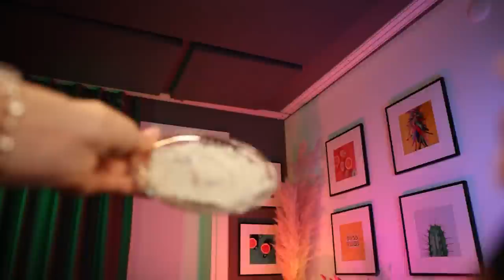ASMR The Most Relaxing Face Clinic ( Face Exam, Face Mask, Face Care, Spa, Face Massage)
This week's 2nd ASMR video is a Face Clinic.  Starts with a face exam, then to Spa where you get face cleaning, masks, moisturizer etc..., and lastly a face massage.  I hope you like it

Time Stamps
00:00 Face Exam
16:20 Spa
27:37 Face Massage

In this video I want you to experience the tingly sensation in your ear by quality binaural recordings which are aimed to help you fall asleep, relax and entertain.